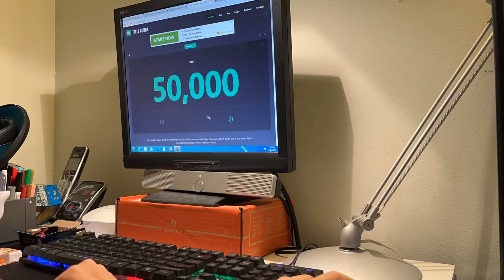100,000 clicks part 3!!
Haven’t posted 100k clicks in a while but I’m back!! Have a good day love u guys❤️